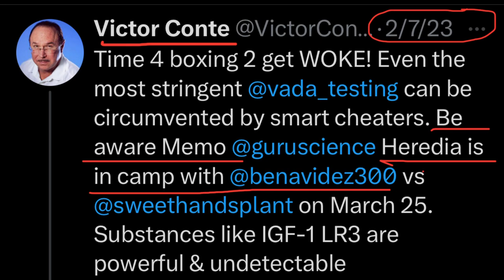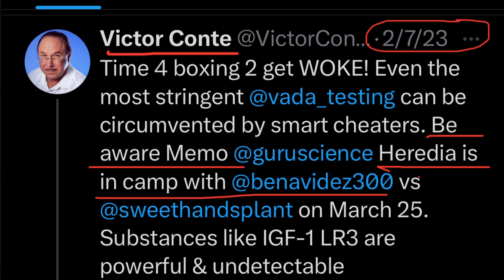Crawford strength coach says, VADA TESTING IS EASY TO CIRCUMVENT